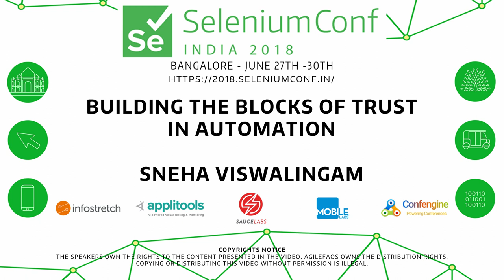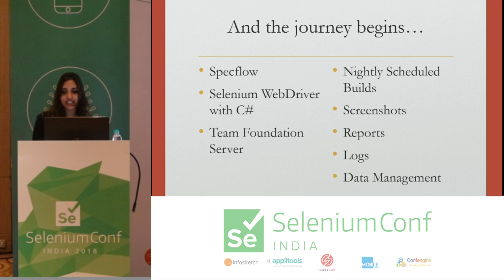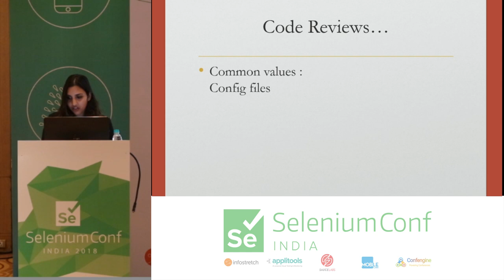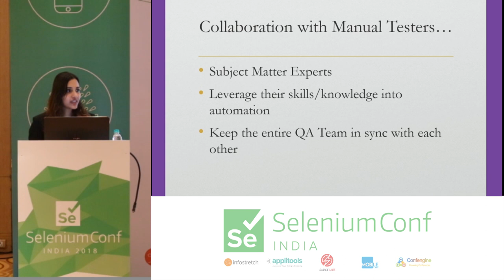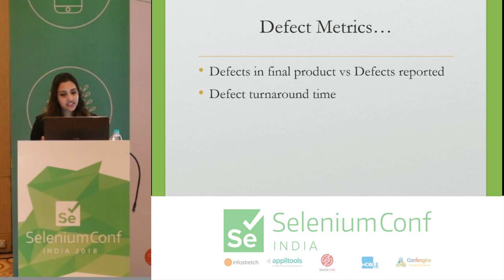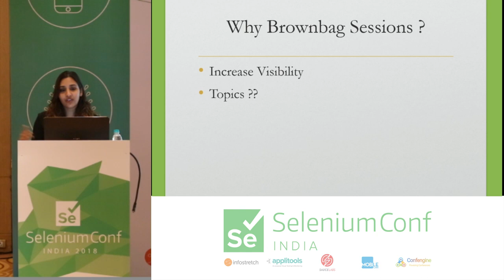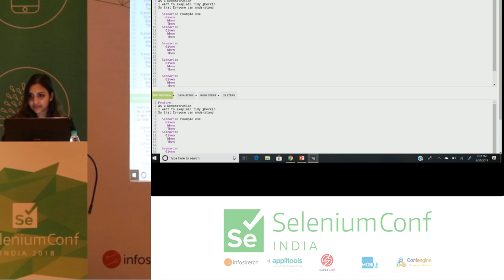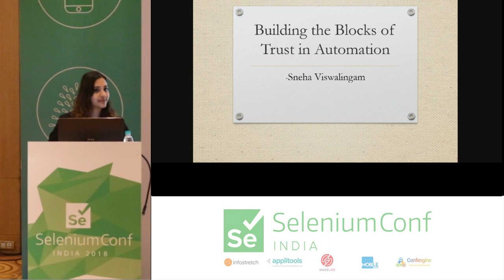Building The Blocks of Trust In Automation by Sneha Viswalingam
Having followed best practices set from previous Selenium Conference talks, my team was able to shift from flaky tests to stable and reliable automated tests. During that time, I learned the importance of building trust in the test suite to unite the team as a whole. Once trust was established in the automated tests, it became crucial to the overall software development lifecycle. It has been an interesting journey to gain the confidence of the organization and have them believe that the automation effort has their backs.

In this talk I will cover the following topics:

Strategies that I used to make the tests reliable
Explaining why it was important to train the manual testers to write feature files and thus help expand the automation suite using their subject matter expertise
Presenting ways to improve visibility in automation to reinforce trust
By implementing these steps in my organization, I have built trust not only within the test suite but into the team as a whole.